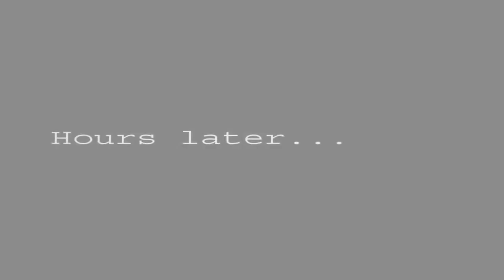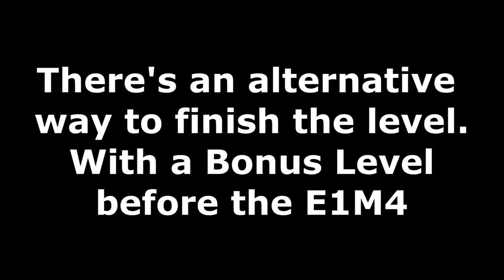Classic Doom 3 - Episode 1 (Knee Deep in the Dead)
The Classic Doom 3 modification is a remake of the original Doom game, by id Software. The main emphesis is that of brining the older game up to date in a modern graphics engine. The project makes use of all of Doom 3's advanced.